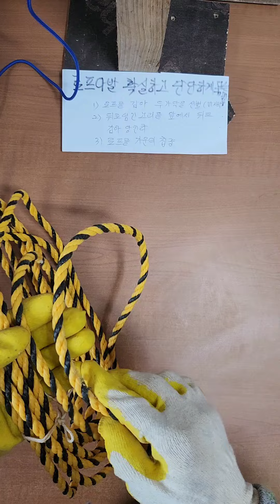2023년 10월 20일